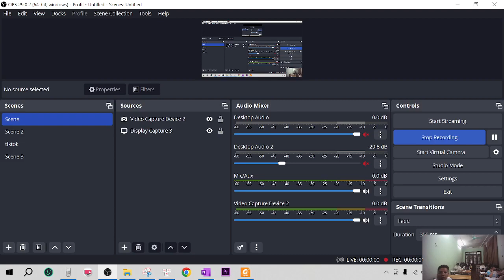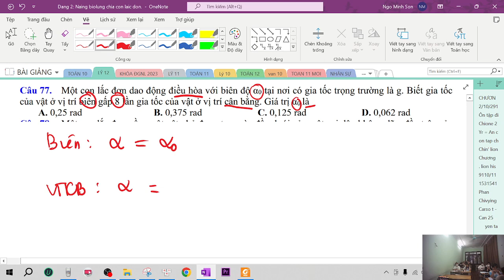LUYỆN TẬP CON LẮC ĐƠN - BUỔI 3